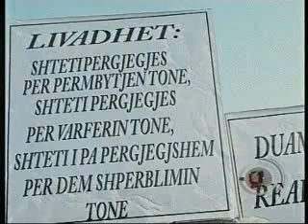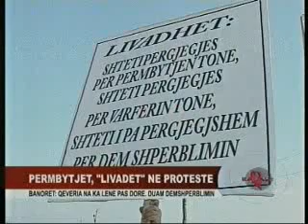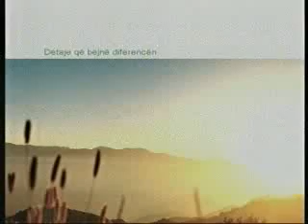Lajme shkurt nga Shkodra 27 Mars 2010 ShkodraOnline.com